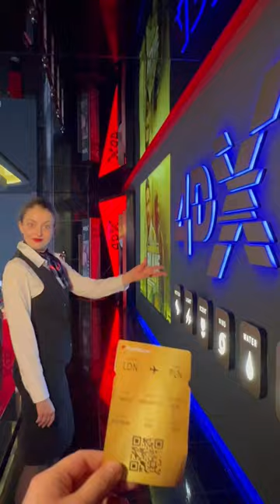Think there might be some turbulence on this flight ✈️😏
Video includes:
Max Balegde
Pilot Geeza
Michael J Hardwick